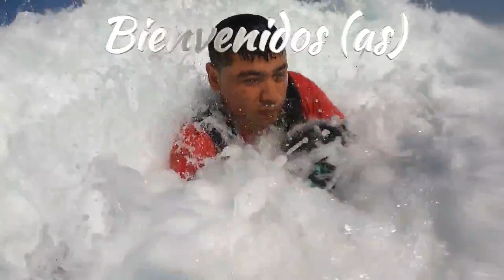Pesca con mis compañeros!!!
Aqui vuelvo a salir con mi compañero chamba pero esta vez regreso a la playa Litera con un amigo más que recien está saliendo a pescar en camara,ojalá les guste este nuevo video.Y me dejen su buen comentario y su valioso like.hasta la próxima y muchas gracias por subscribirse a mi canal "El Fénix de Barranca"